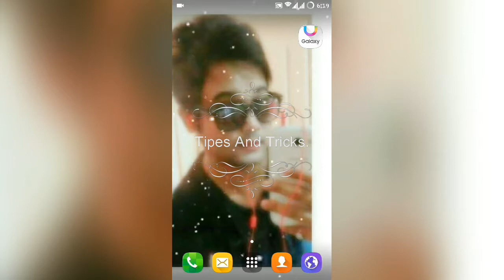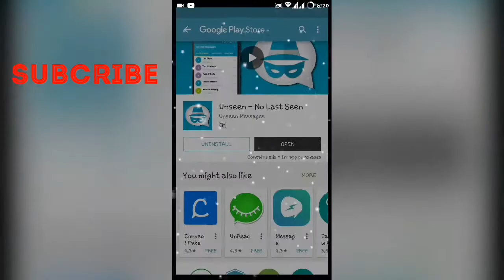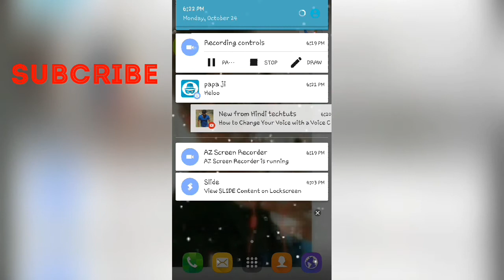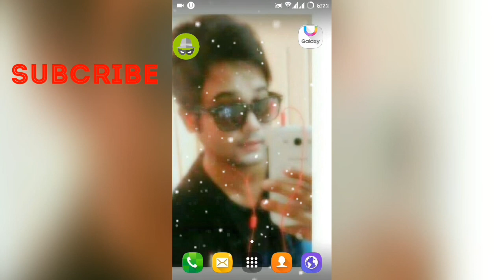How To Read Facebook,WhatsApp,Viber Messages Without The Bluetick Seen Stamp?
It often happens with us that someone messagesus frequently and we want to read their messages but don't want them to know that we read their message, but that bluetick or the seen stamp just ruins it. So what's the solution for itJust watch the video